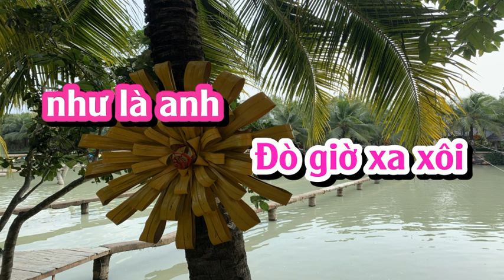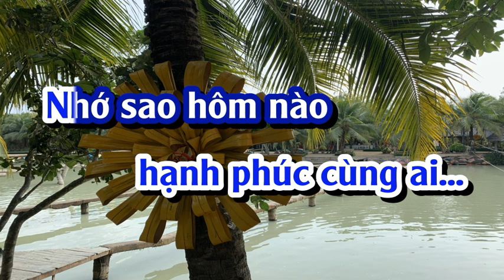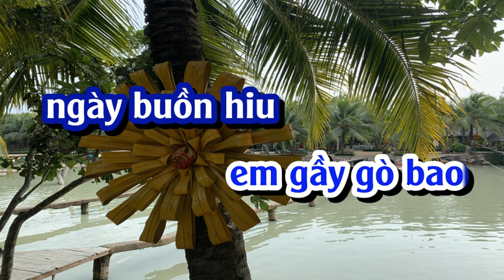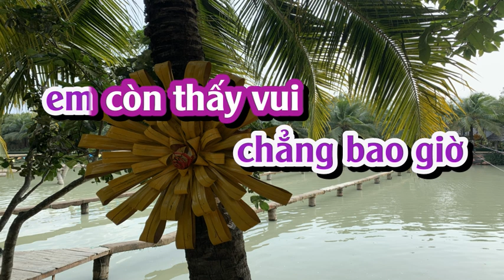BÊN BẾN SÔNG BUỒN KARAOKE SONG CA (PHƯỚC TÍNH)